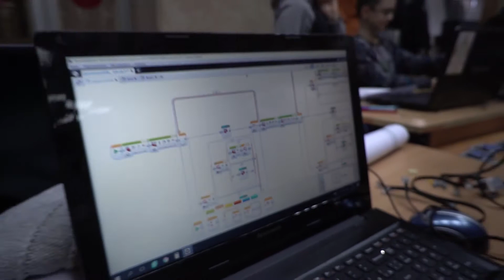Робофест 2018 | Репортаж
Будущее настолько близко, что уже со школьной скамьи дети собирают своих роботов и даже соревнуются в этом!🤖
27 января в БГТУимШухова прошёл отборочный этап Всероссийского робототехнического фестиваля «Робофест 2018». Об этом - в нашем репортаже! 🎬